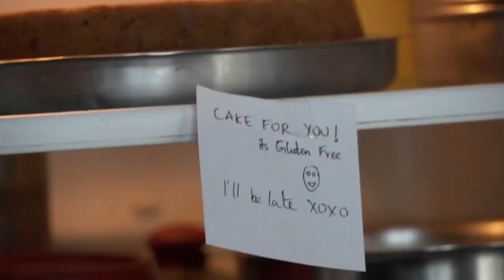Hunting Found Jurassic T-Rex, Carnotasaurus, Spinosaurus, Liopleurodon, Archaeopteryx, Suchomimus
Hunting found Jurassic World Evolution 2 Dinosaur toys,